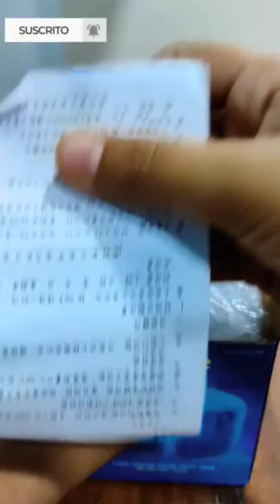Digital table clock🔥 table clock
hey guys!!!
you can buy this amazing product by this link🔥🔥

➡️Inditradition Plastic Abstract Alarm Clock with 7 Colour Changing Digital Display and Temperature (White, 7.5 x 7.5 x 7.5 cm)